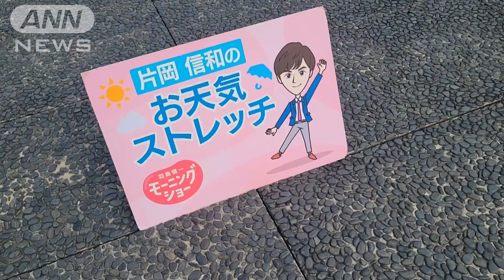「際どいプレーになった時の」胸のストレッチ…羽鳥慎一モーニングショー 片岡信和のお天気ストレッチ(2021年11月23日)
本日11/23のお天気ストレッチは、「際どいプレーになった時の」胸のストレッチです。（片岡信和）

片岡信和
2008年　『炎神戦隊ゴーオンジャー』ゴーオンブルー香坂連役で、本格的に俳優デビュー
2019年　第51回気象予報士試験合格